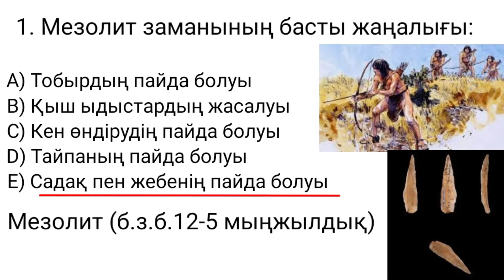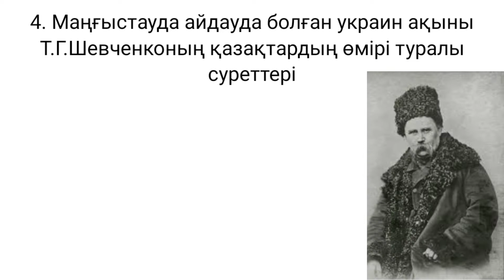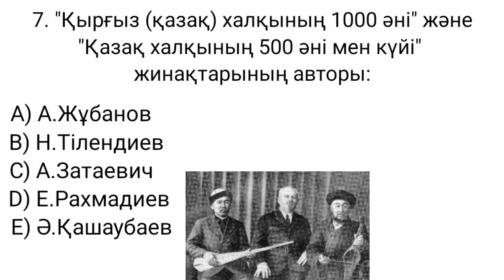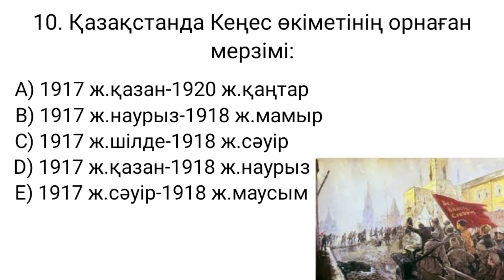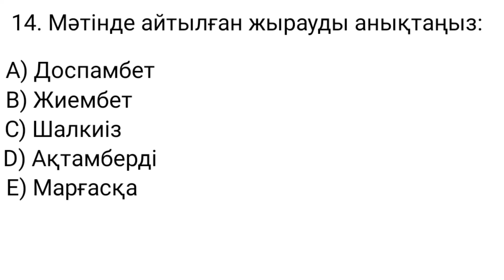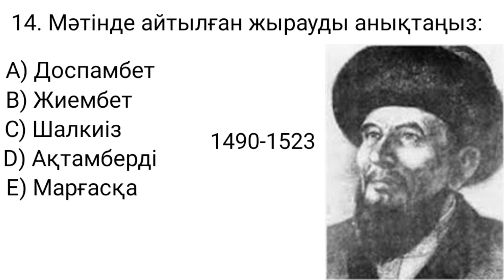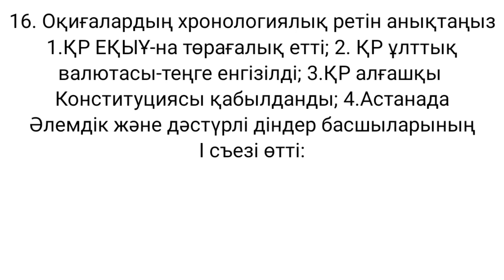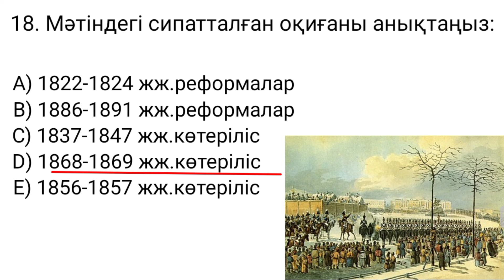Ұбт.Нұсқа талдау.Қазақстан тарихы 3